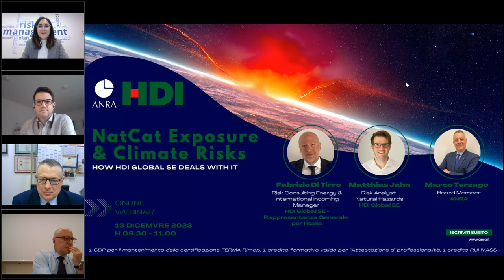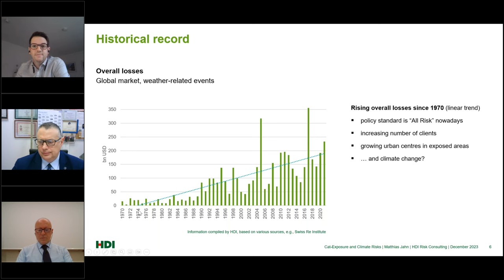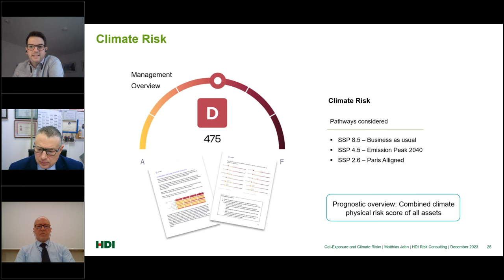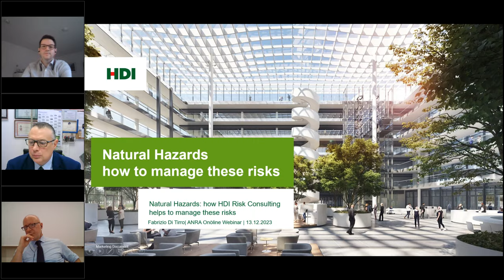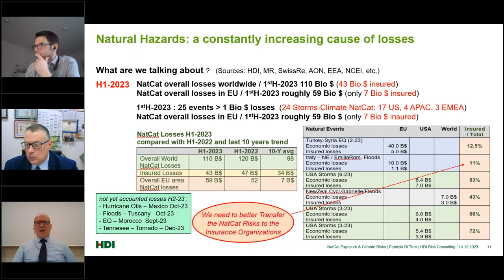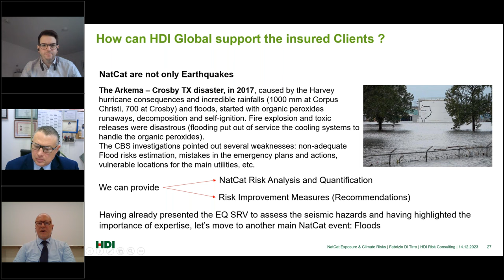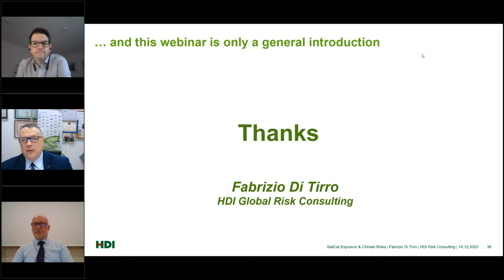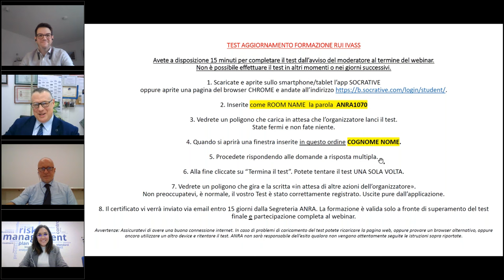NatCat Exposure & Climate Risks – How HDI Global SE deals with it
HDI Risk Consulting provides insights into the process of risk analysis with respect to natural hazard exposures: how can locations be assessed with respect to different perils and what findings are available in relation to climate change?

With the help of the HDI tool ARGOS, analyses can be carried out automatically and important findings can be obtained such as water heights caused by flood events with different return periods. Making the exposure transparent allows to determine accurate mitigation measures to reduce loss potentials - now and in the future.

Speakers:
Matthias Jahn - Risk Analyst Natural Hazards, HDI Global SE
Fabrizio Di Tirro - Risk Consulting Energy & International Incoming Manager, HDI Global SE - Rappresentanza Generale per l’Italia
Glenn Van Mele - Member of the Management Board, HDI Risk Consulting GmbH

Moderator:
Marco Terzago - Board Member, ANRA

L'intero webinar si è svolto in lingua inglese.